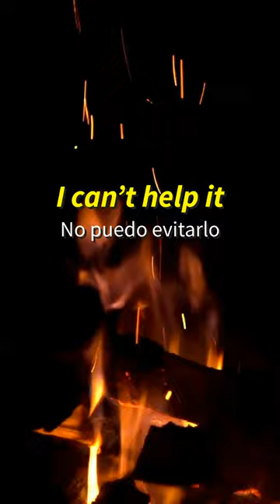¡3 FRASES QUE DEBES SABER EN INGLÉS! 😱